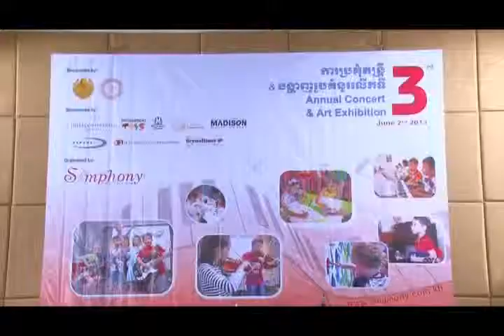Simphony Music and Art School 3rd Annual Concert and Art Exhibition on Sunday, June 2nd 2013 -01